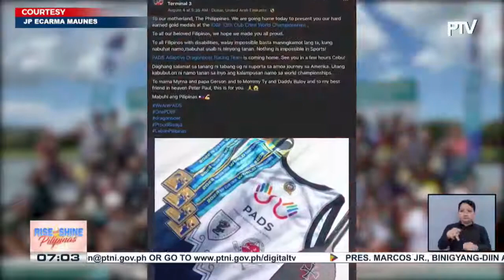Pads Adaptive Dragon Boat Racing Team, nakamit ang ilang gintong medalya sa IDBF 13th Club Crew...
Pads Adaptive Dragon Boat Racing Team, nakamit ang ilang gintong medalya sa IDBF 13th Club Crew Championships